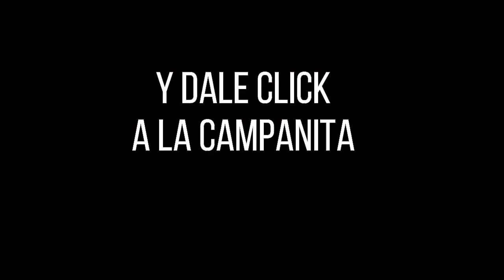Resultado Lotería de Risaralda Viernes 19 de noviembre 2021 PREMIO MAYOR Y PREMIOS SECOS ✅🥇🔥💰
Hola buenas noches, te presentamos los resultados de las loterías y chances en Colombia, vamos con el Resultado para la Lotería de RISARALDA del viernes 19 de noviembre de 2021.

Resultado de la Lotería de Risaralda Viernes 19 de noviembre de 2021
Lotería de Risaralda 19 de noviembre
Lotería de Risaralda 19 de noviembre Premio MAYOR
loteria Risaralda
loteria de Risaralda ultimo sorteo
Risaralda loteria
resultado Risaralda
Risaralda lotería
sorteo Risaralda
chance Risaralda
resultado Risaralda
Risaralda resultado
resultado Risaralda
resultados Risaralda
plan de premios lotería de Risaralda
loteria de Risaralda 2021
resultado chance Risaralda
sorteó lotería de Risaralda
loteria Risaralda anoche
último sorteo la lotería de Risaralda
sorteo extraordinario de Risaralda
resultado de Risaralda hoy
resultado loteria de Risaralda ayer
loteria de Risaralda ayer Viernes
loteria de Risaralda hoy resultado
loteria de Risaralda anoche
que numero callo la loteria de Risaralda
último resultado Risaralda
loteria de Risaralda resultados anteriores
lotería de Risaralda de ayer
último sorteo Risaralda
qué número cayó por la lotería de Risaralda
ultimo resultado loteria Risaralda